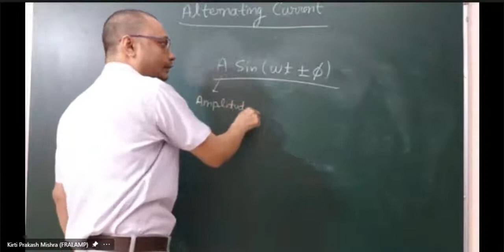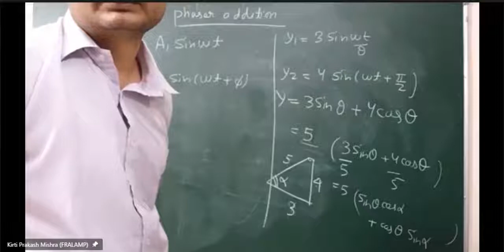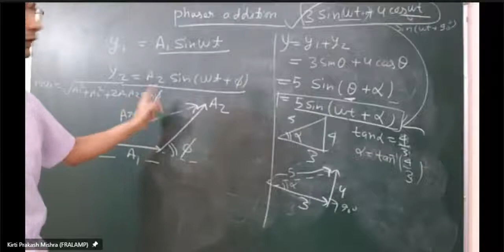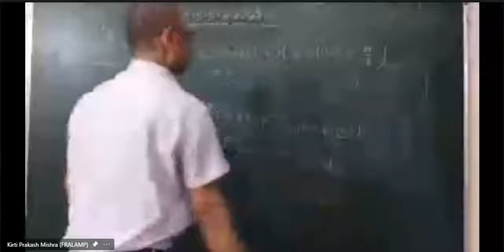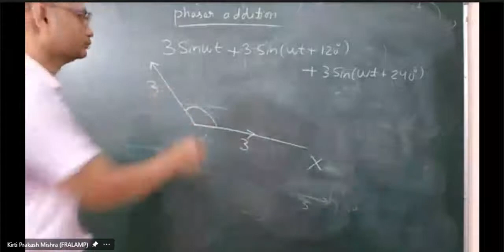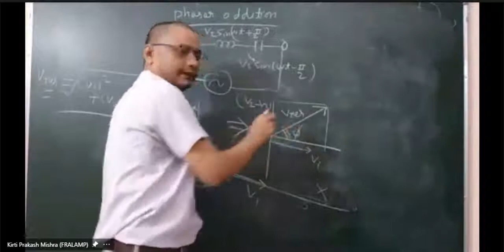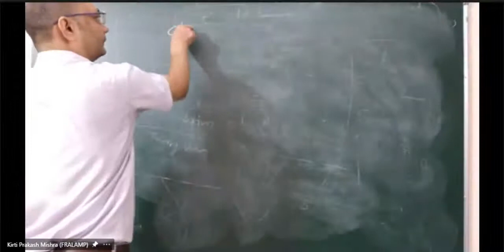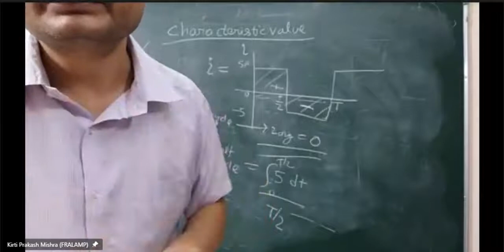Alternating current Lecture 2